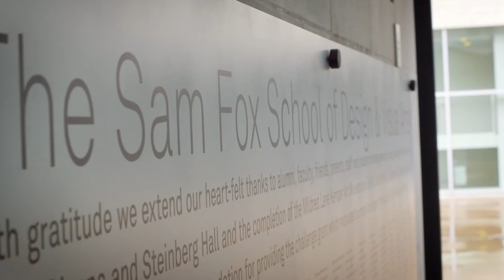The Alberti Program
The Alberti Program: Architecture for Young People devoted three summers to the core themes of the Divided City Initiative. It is a problem-solving studio workshop about architecture, community, and the environment run by the Sam Fox College of Architecture and Graduate School of Architecture & Urban Design. Fourth through eleventh grade students from schools in the St. Louis Public School District do 2-D and 3-D hands-on problem solving, use the libraries and computer labs on campus, and are introduced to the field of architecture through lectures, discussions, and reviews about design projects.